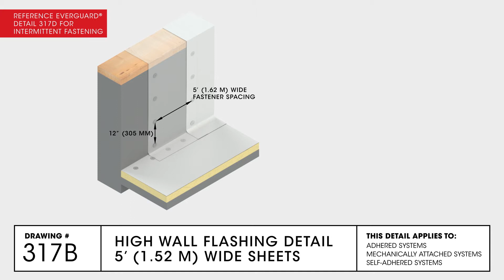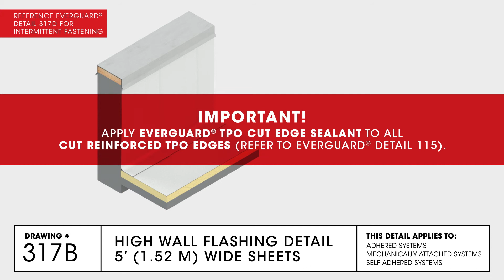High Wall Flashing Detail 5ft 1.52m Wide Sheets | TPO Commercial Roofing | GAF Drawing 317B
An installation overview showing a High Wall Flashing with 5ft (1.52m) Wide Sheets. This is for EverGuard TPO/PVC Single-Ply Roofing Systems.

The GAF Drawing series provides basic instructions on how to GAF roofing products are assembled. This video detail applies to Adhered Systems, Self-Adhered Systems, and Mechanically Attached Systems.